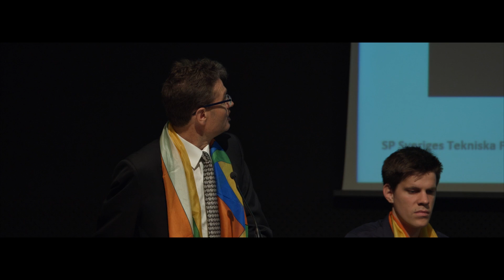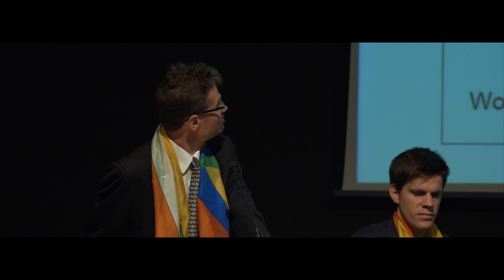STEN STENBECK | ENERGY COLLABORATION